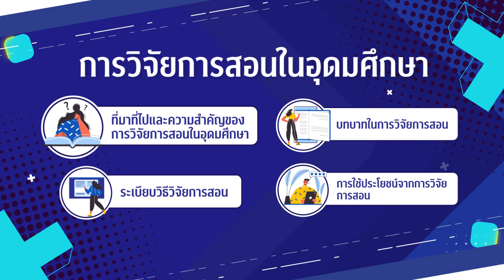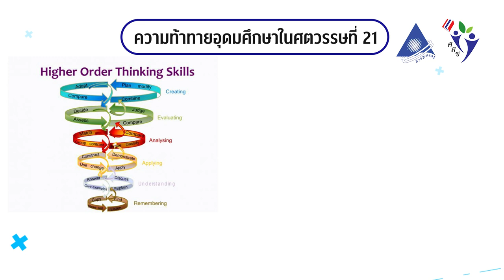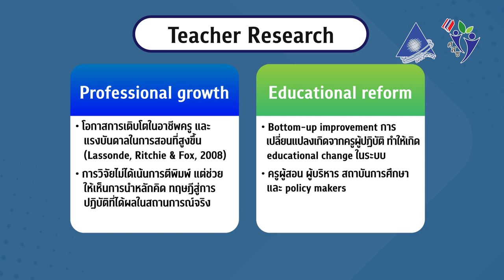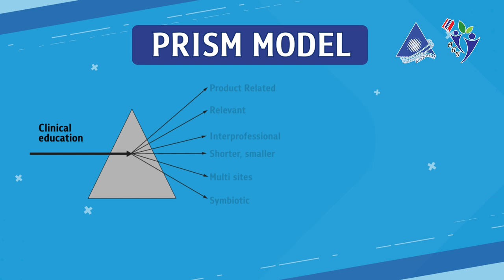โมดูลที่5 การวิจัยในชั้นเรียน 2/4